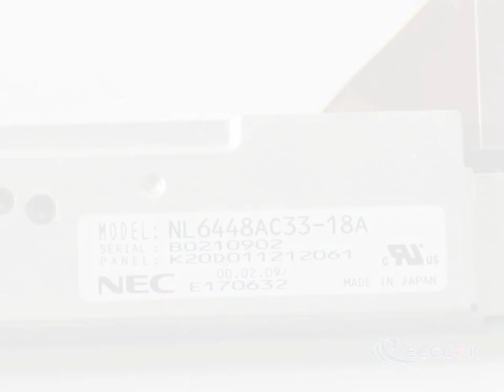NL6448AC33-18A 10.4" a-Si TFT-LCD Panel for